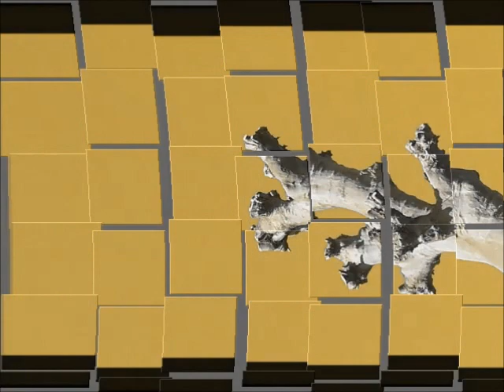Isolation 3 A New Dawn by eloymg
The Corona Tapes
eloymg musicdiary 2020
Isolation 3
(sorry for the fake band & orchestra, they are all in Quarantine)